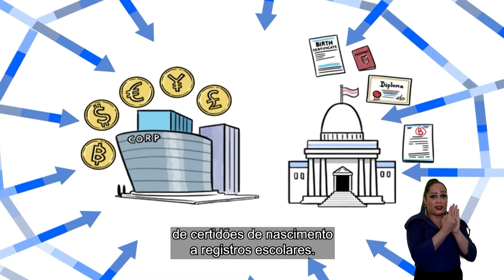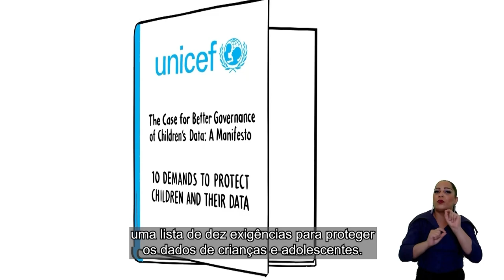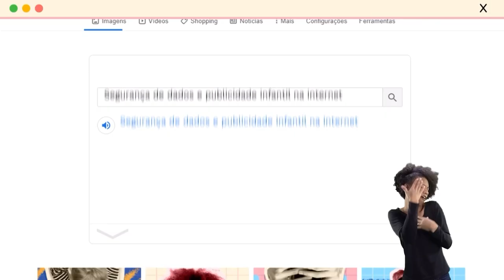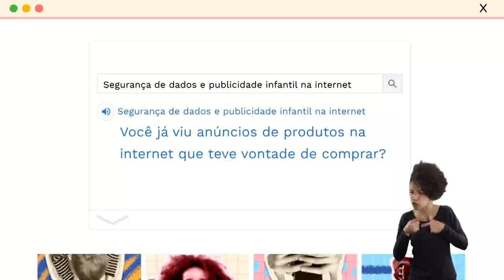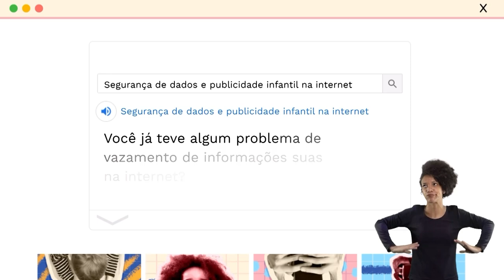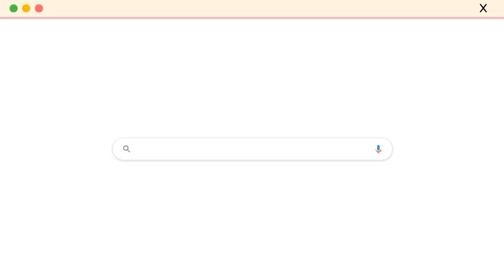As Infâncias na Era da Convergência Digital | Dia #2 - 17/11/21 | DUBLADO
Esta é a gravação na íntegra da transmissão ao vivo realizada em 17/11/21, com recurso de dublagem nas falas internacionais. Se preferir, assista à versão com áudio original

De 16 a 18 de novembro de 2021, o programa Criança e Consumo, iniciativa do Instituto Alana, apresentou "As Infâncias na Era da Convergência Digital - 4º Fórum Internacional Criança e Consumo". O evento celebrou os 15 anos do programa e debateu os prejuízos do consumismo, da publicidade infantil e de todas as formas de exploração comercial de crianças no ambiente digital.

O que é a exploração comercial infantil na internet? De publicidade infantil velada a coleta e tratamento de dados, saiba como acontece a exploração comercial de crianças e adolescentes no mundo digital.

PAINEL - 00:07:22
"Exploração comercial infantil na internet: desafios contemporâneos"
Maria Clara Lacerda (jovem embaixadora Criativos da Escola)
Rafael Zanatta (Associação Data Privacy Brasil de Pesquisa)
Renata Tomaz (doutora em comunicação, pesquisadora de infância)
Mediação: Bia Barbosa (representante do 3º setor no CGI.br)

ENTREVISTA - 01:05:24
Conheça o pai que processou o YouTube para proteger as crianças
Josh Golin (Fairplay, EUA) entrevista Duncan McCann (5Rights Foundation, Reino Unido)

Quer conhecer mais sobre o programa Criança e Consumo? Assine a nossa newsletter